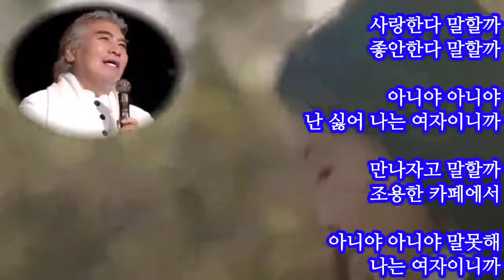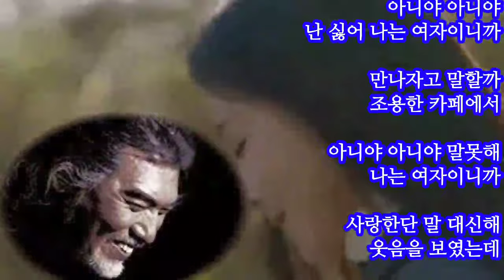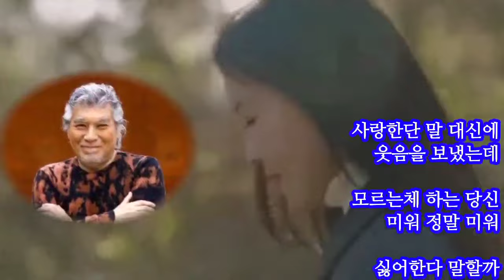가수 나훈아☆여자이니까 (가사첨부)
사랑한다 말할까
좋안한다 말할까

아니야 아니야
난 싫어 나는 여자이니까

만나자고 말할까
조용한 찻집에서

아니야 아니야 말못해
나는 여자이니까

사랑한단 말 대신해
웃음을 보냈는데

모르는 체 하는 당신
미워 정말 미워

싫어한다 말할까
미워한다 말할까

당신 사랑 사랑하니까

2,
사랑한단 알 대신에
웃음을 보냈는데

모르는체 하는 당신
미워 정말 미워

싫어한다 말할까
미워한다 말할까

당신 사랑 하니까